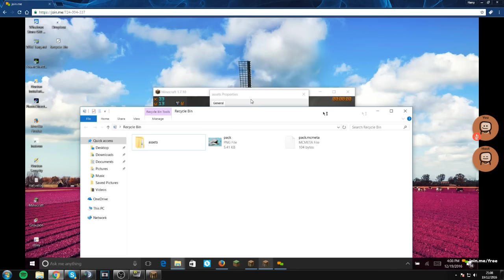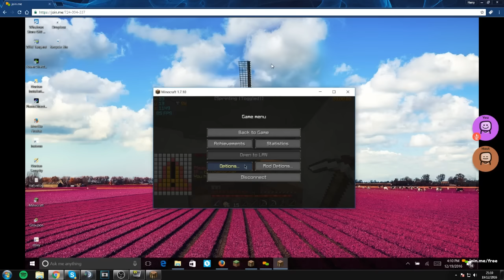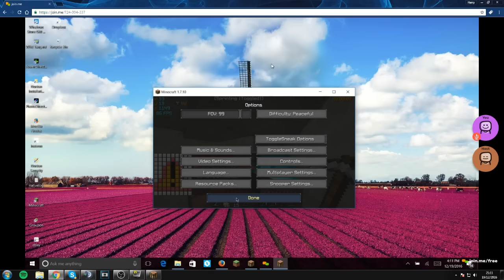[VIPER HCF] Admin Series [Staff Series] KID PVP TIMER ABUSES + TEAM USING HACKED CLIENTS TO XRAY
❖Servers

❖ viperhcf.net
❖ hcgames.net
❖ What texture packs do you use?
❖ Headset - Razer Green Headset
❖ Microphone - Blue Yeti Microphone
❖ Links

❖ *FAQ*
❖ What do you record with? Open broadcasting software
❖ What do you edit with? Sony Vegas Pro 11
❖ FOV? 70
❖ Sensitivity 125%